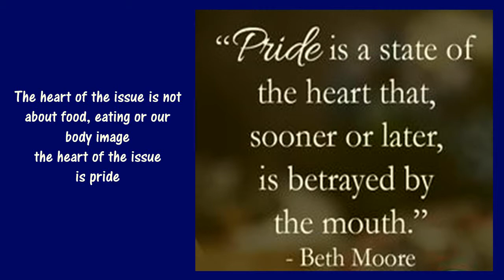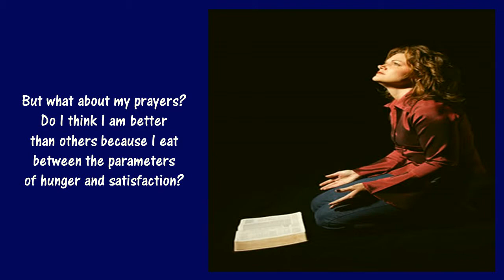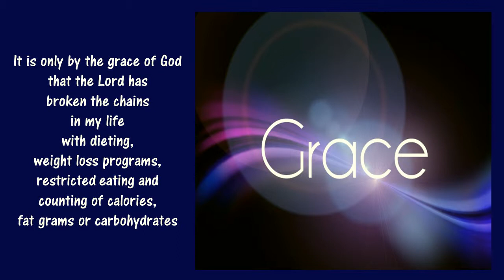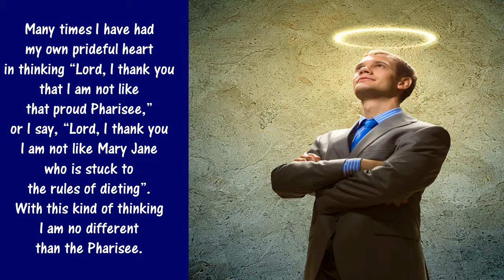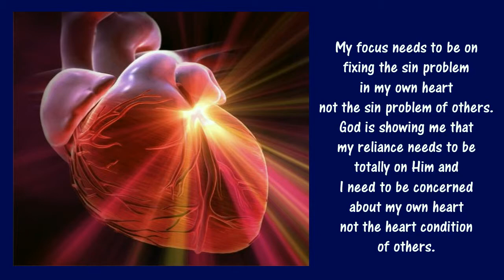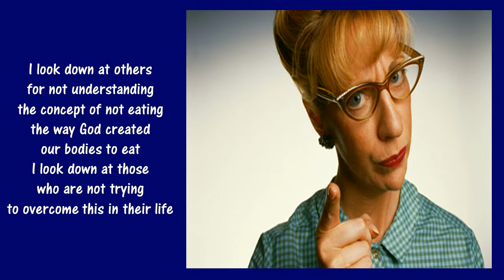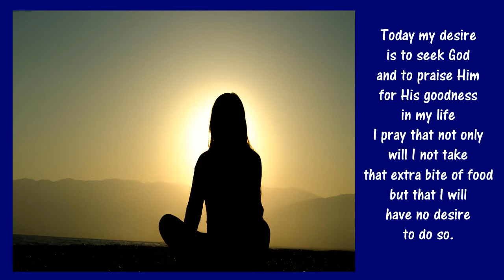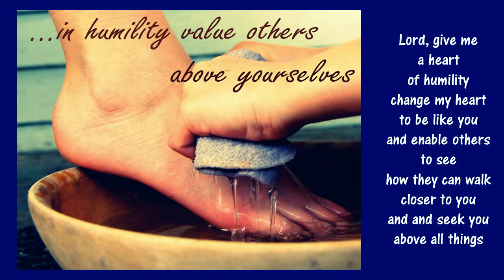The Eyes of Pride Testimony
My testimony about how pride has distorted my thinking even after I had lost weight and that I needed a heart of humility that was only possibly through reliance upon God.